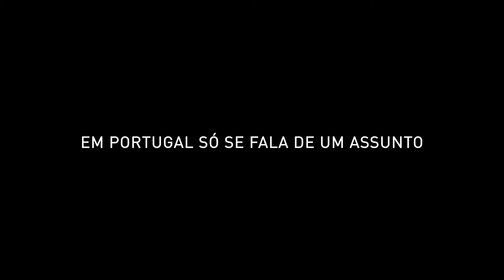RUTH de António Pinhão Botelho (2018) - trailer